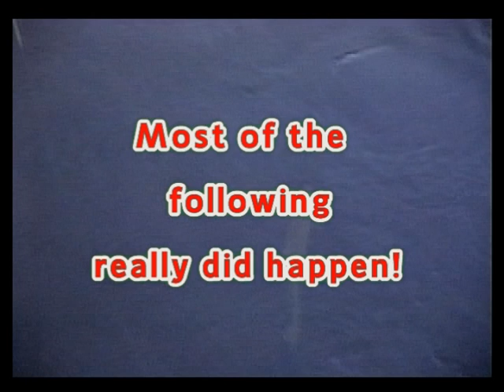Margaree River Salmon - Part 1.mpg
This is a compilation of some of my old VHS tapes.